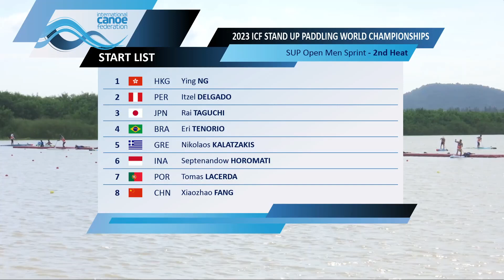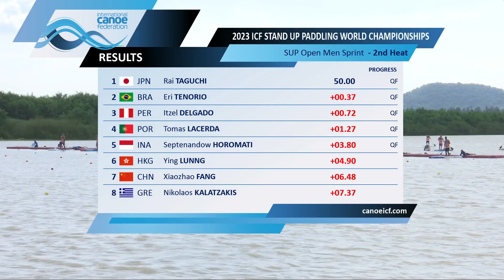SUP Men's Sprint Heat 2 / 2023 ICF Stand Up Paddling World Championships Pattaya Thailand